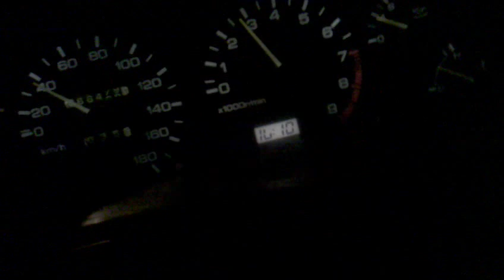260kw 350bhp 400hp rb25det neo r32 skyline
260rwkw rb25det neo r32 skyline

Gcg highflow turbo (gt2871r spec) on 17psi, 740cc deatchwerks injectors, z32 afm, hybrid FMIC, pod, 3" exhaust with single muffler, nistune ECU, r34 neo rb25det